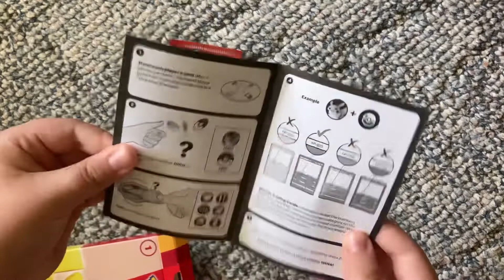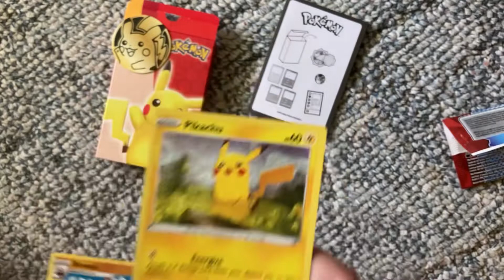Pokémon Happy Meal Opening